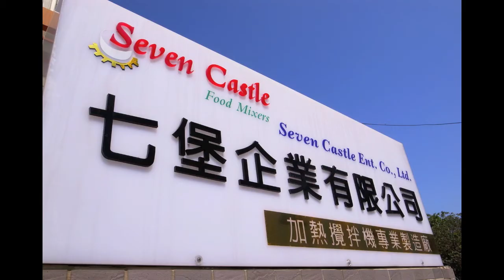Brown Sugar by Seven Castle Cooking Mixer SB-460 七堡加熱攪拌機 黑糖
七堡企業有限公司
專業加熱攪拌機生產製造
型號：SB-460
產品：黑糖

Seven Castle Ent. Co., Ltd
Best Cooking Mixer Manufacturer
Model：SB-460
Demo：Sugar Cane, Brown Sugar